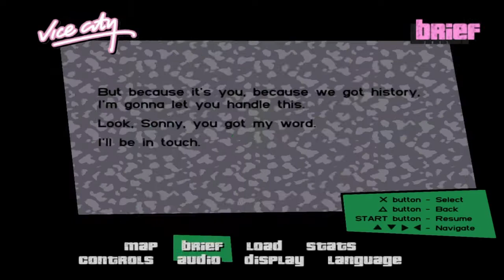Throwback Thursday Vol. V - WE’VE COME TO BACK OCEAN VIEW!!!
What’s going on my Game Crazys! It’s the Consolo LionSINofpride here! Back with another absolutely brilliant Throwback Thursday for you guys! As we journey back to the 80s and back to Ocean View😎😎

We would also like to take this opportunity to wish a very happy birthday to our most active subscriber on the channel. Yusuf Shaik! Have a great one🤟🔥